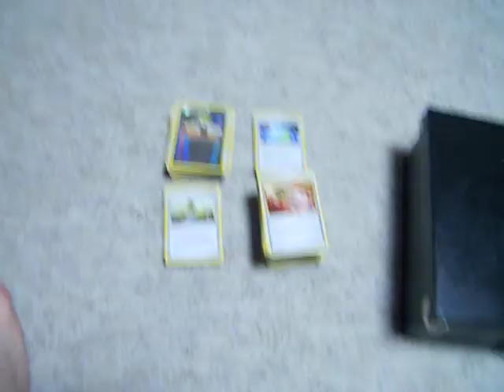important info and pokemon pack opening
important info for my viewers and subsribers